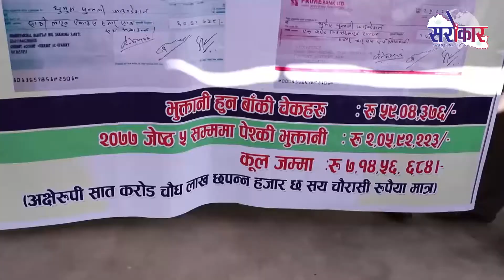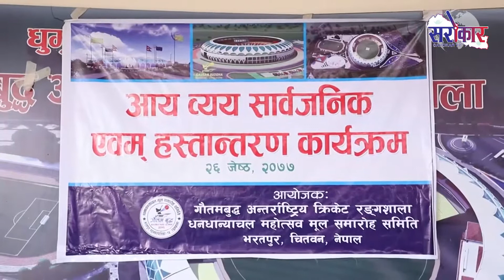निर्माणाधिन गौतमबुद्ध रंगशालालाई सहयोग रकम हस्तान्तरण ।